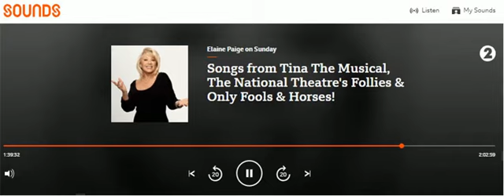Your theatre mistakes BBC Radio 2 - Elaine Paige on Sunday